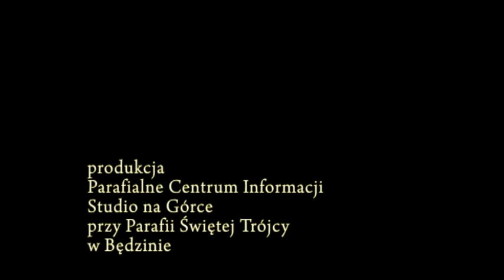Wigilia będzińska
VI Wigilia będzińska organizowana pod murami naszego kościoła.